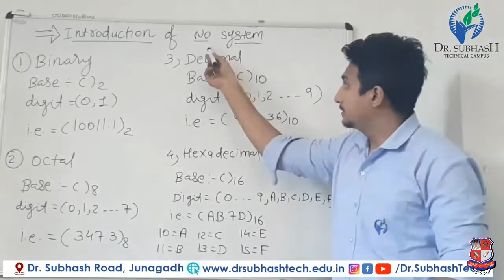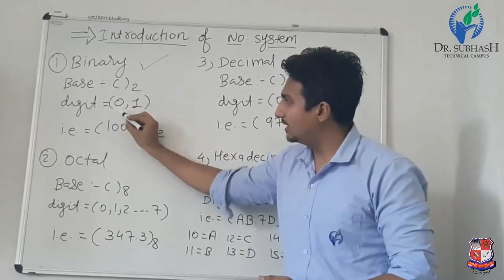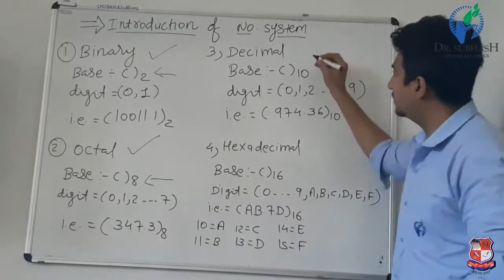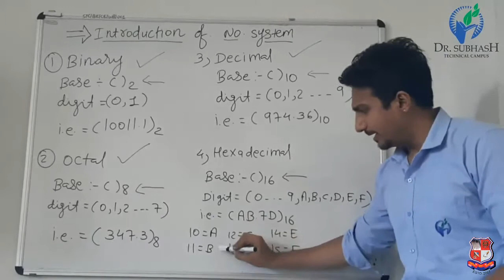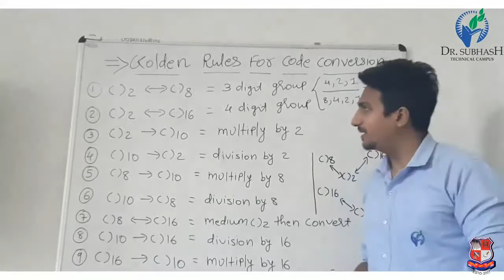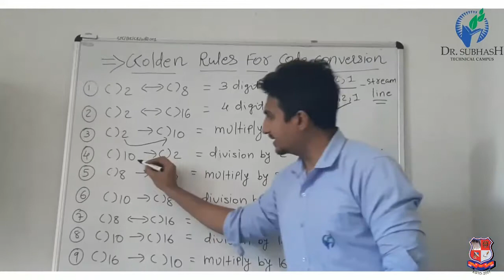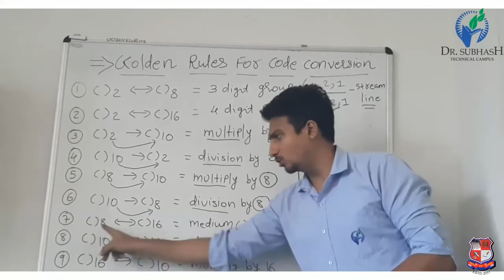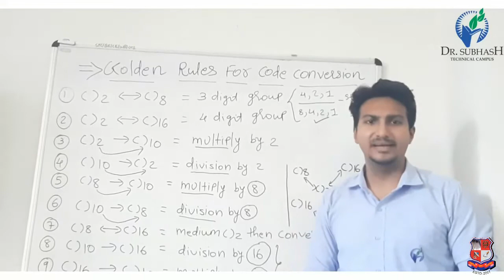GTU_DI_ELECTRICAL ENGINEERING_3340904_Digital Electronics And Digital Instruments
DI  -  ELECTRICAL ENGINEERING
Subject : 3340904  -  Digital Electronics And Digital Instruments (Sem-4)
Created By : Prof. Yogit P. Palan [Lecturer] | 04 Jun 2020 | 144 MB
College : 695 - DR. SUBHASH TECHNICAL CAMPUS
Topic : Introduction of No. system